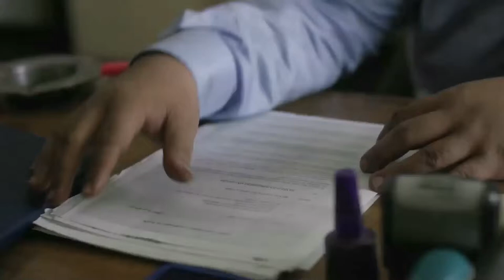Sound Design for Movie ("Occupant" Part 1)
All sound design and sfx  was done by me. :-)